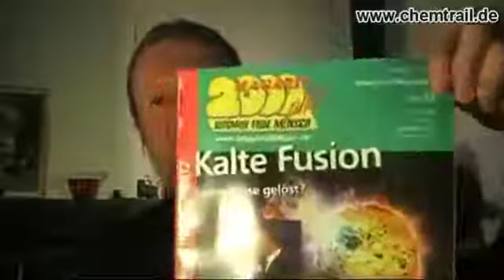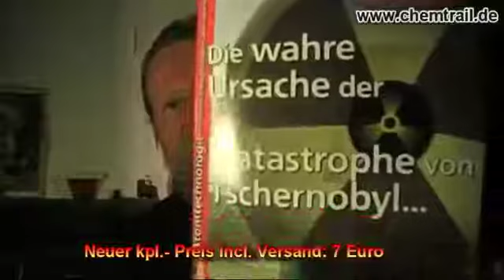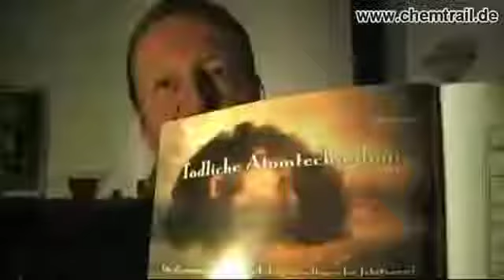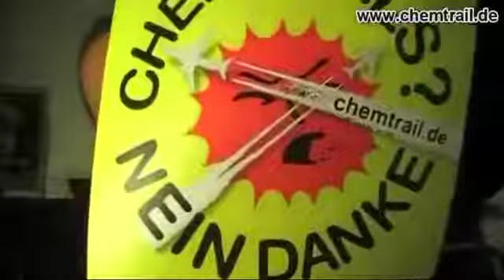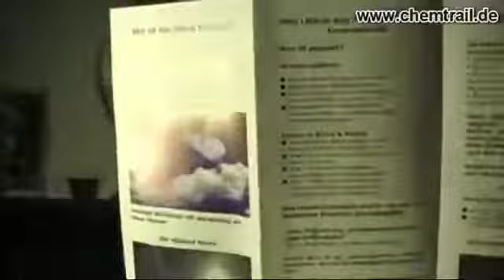Militärische + Wirtschaftsnachrichten Februar 2018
WICHTIG: Folgendes als Mail + als Flyer verbreiten: Vereinte Nationen fordern Bevölkerungsaustausch von Deutschland + Die Maske fällt-Vizepräsiden.

Nach ARD-FAKT(ohne Fakten) und MDR brachte nun auch die FAZ einen Hetzartikel hauptsächlich gegen W. Altnickel mit dem Titel CHEMTRAILS/ REPTILOIDE. Es schlägt dem Diffamierungs- Faß nun.

W.Altnickel: Der diffamierende Chemtrail- FAZ- Text incl. meiner Kritik daran ist jetzt auf . zu lesen. Direkt-Link: Besuchen Sie bitte.